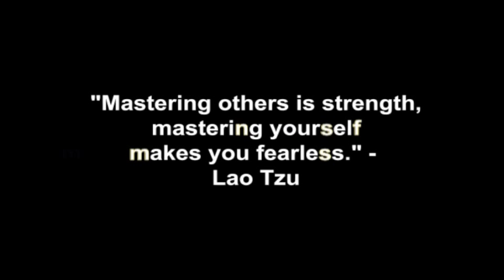How To Build Your Confidence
Coach Corey Wayne discusses how to take baby steps to slowly build your confidence with women so you lose your fear of approaching & seducing the women you really want!

Corey Wayne